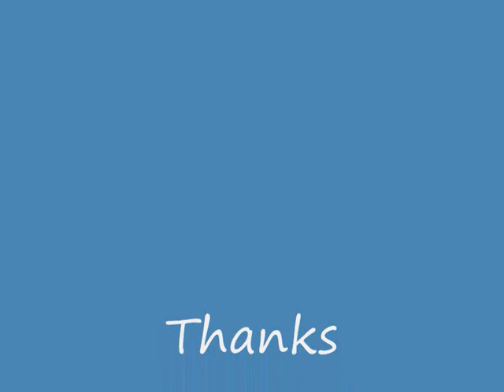My Life - original song. studio recording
probably the first real song i wrote

written for my gcse music composition in 2008